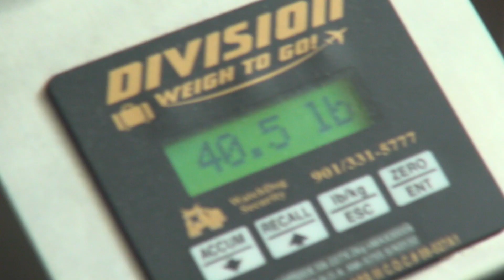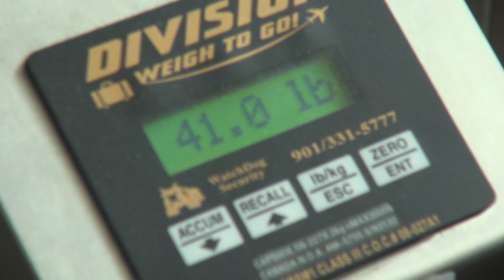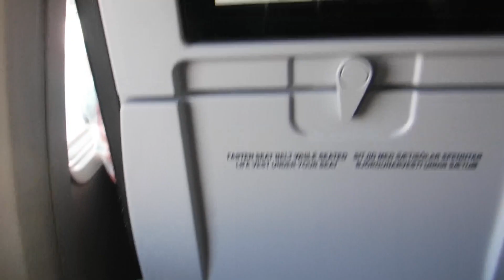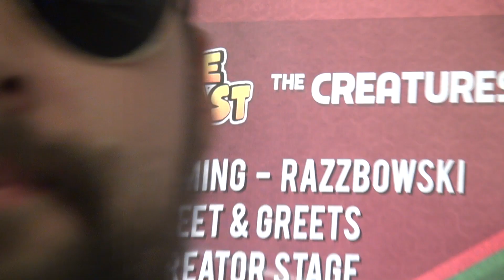Thanks United!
United is at it again!

On our way to Insomnia 60 and we just happened to be flying on United and having some questionable experiences on the flights over... Maybe the way back will be better?